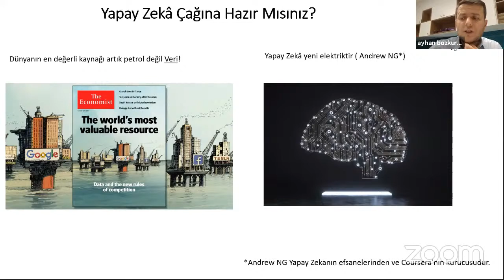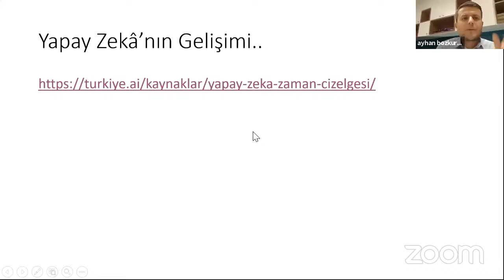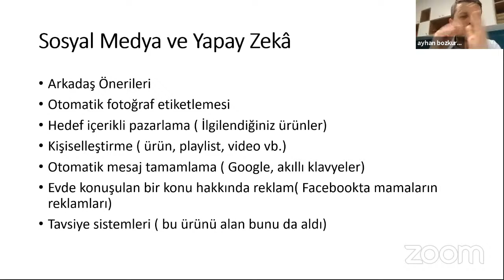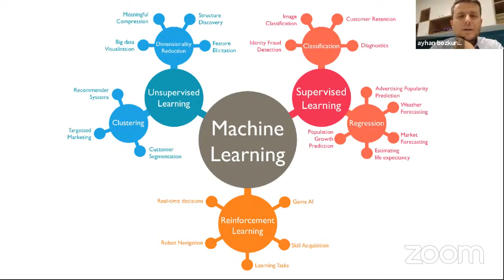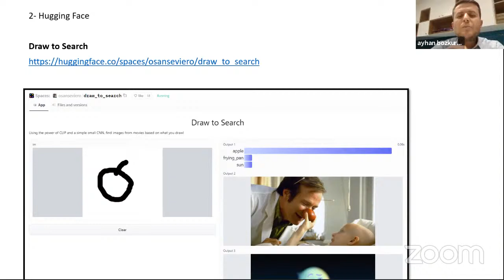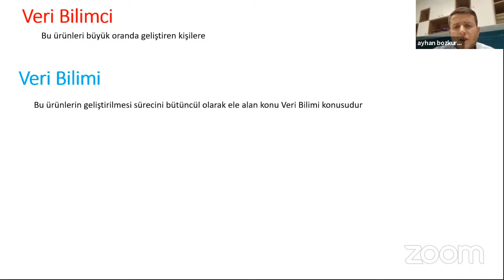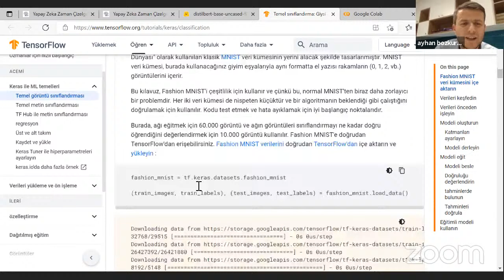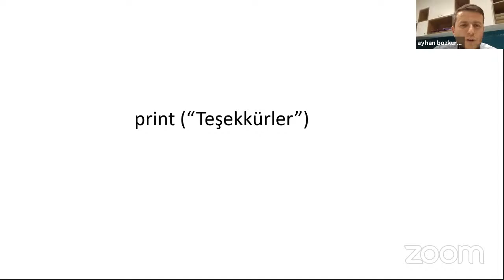Yapay Zeka Çağında Hayatta Kalmak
Gelişen teknoloji ile birlikte ceplerimize kadar giren bilgisayar teknolojileri artık insan zekasıyla yarışma haline girmiştir.
Günlük hayatımızda kullandığımız otomobilden  elektrikli ev eşyalarına kadar artık her alanda yapay zeka teknolojileri kullanılmaktadır.  Bir adım ötesinde yapay zeka ile donatılmış robotlar hayatımıza girmeye başlamıştır.
Bu kapsamda Kütüphanelerimizde yapay zeka teknolojilerinin nasıl yer bulacağı mesleki hayatımızı nasıl etkileyeceği gibi konuları tartışmak ve bir sohbet ortamında konuşmak için  "Yapay Zeka Çağında Hayatta Kalmak"  başlıklı web semineri düzenlenmiştir.
Seminer konuşmacısı
Cumhur başkanlığı Millet Kütüphanesinden Sayın Ayhan Bozkurt’ tur.
Tüm meslektaşlarımıza rehber olabilecek konuların tartışılacağı ÜNAK WebSeminerimize sizleri bekliyoruz.